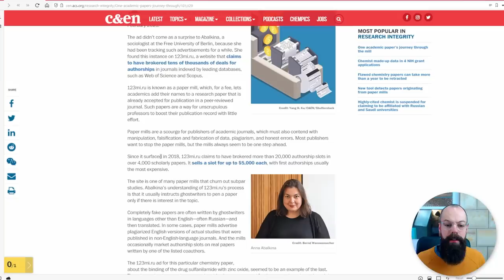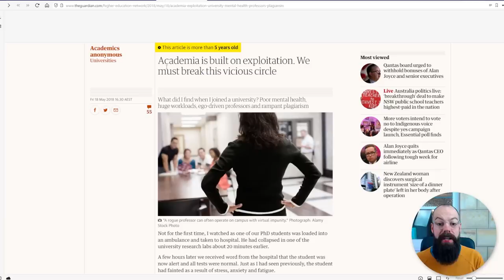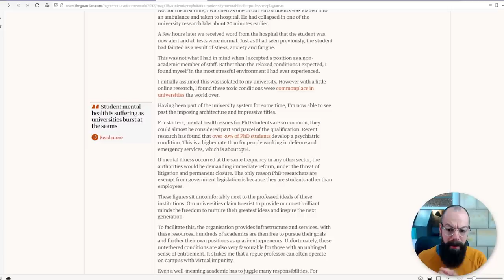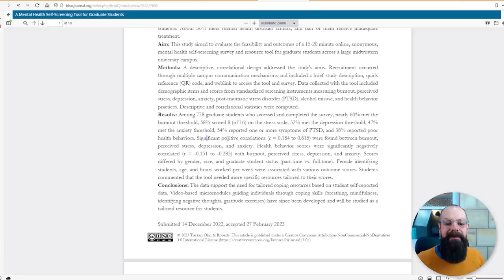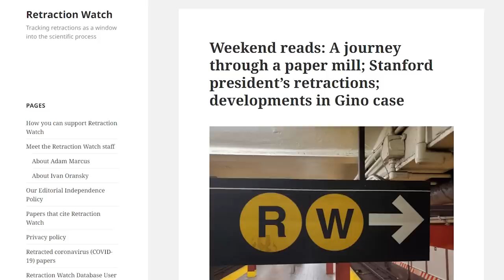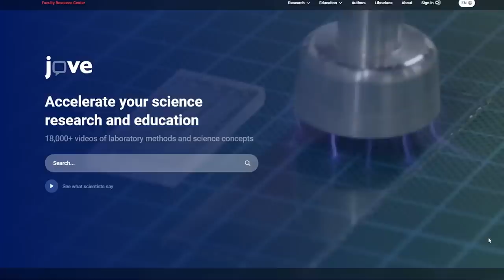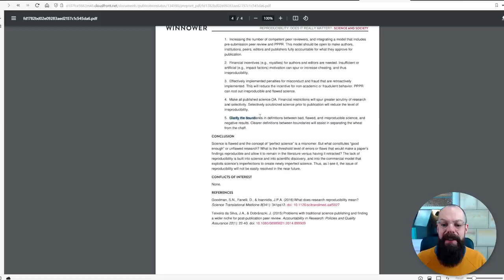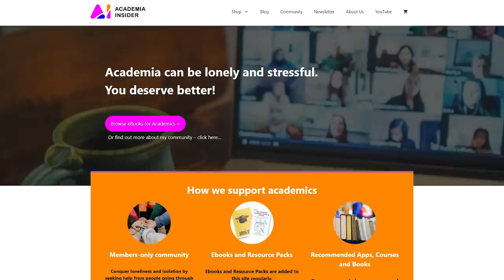Academia is BROKEN. The systemic issues we can't ignore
In the video I share with you the systemic issues of academia that we cannot ignore.

▼ ▽ TIMESTAMPS
0:00 – paper mills
2:52 – exploitation and anxiety
6:25 – fake data
8:59 – reproducibility crisis
11:25 – wrapping up

▶ Camera - Canon EOS 650D
▶ On camera mic
▶ Shotgun microphone
▶ Portable recorder